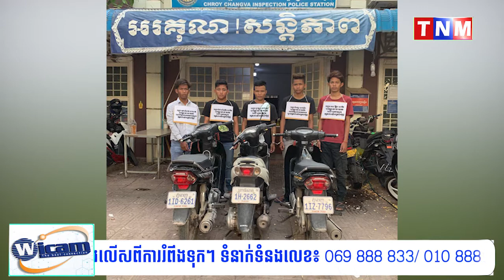មុខរបរត្រឹមត្រូវមិននាំគ្នាធ្វើទេ បែរជានាំគ្នាធាក់ម៉ូតូផ្តួល ហើយវាយប្លន់ម៉ូតូយកតែម្តង